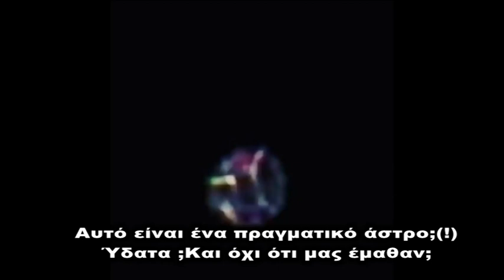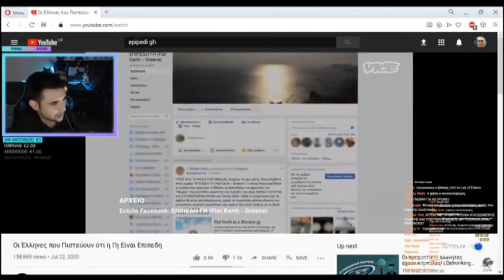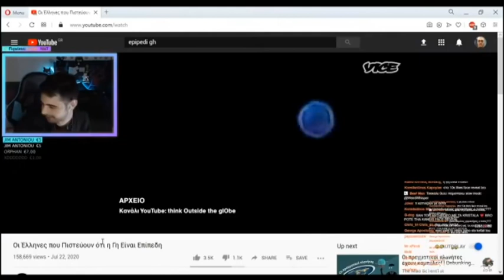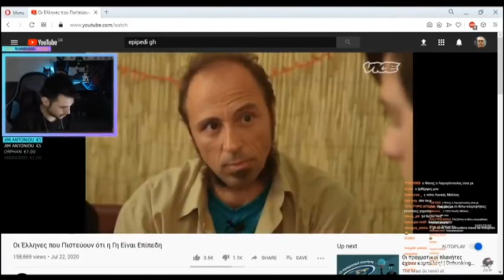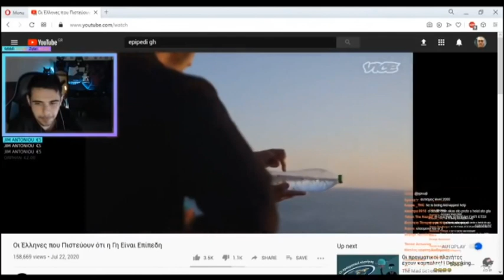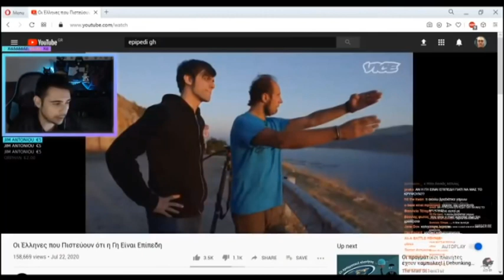Κώδικας Μυστηρίων 25/02/2023 Μέρος 3ο